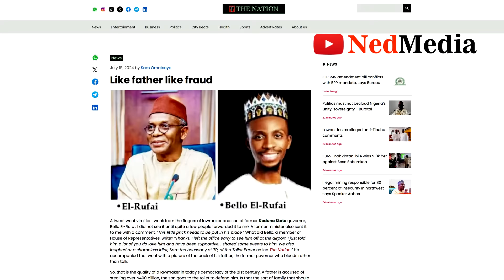Tinubu & APC Spins Another Narrative? Cleric Tells Northerners Not To Protest That Igbos Are Behind